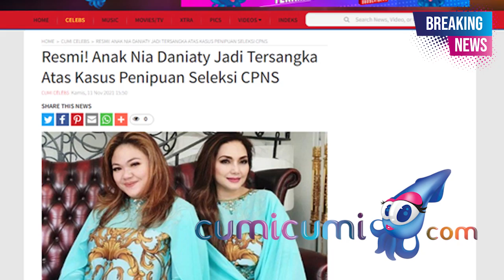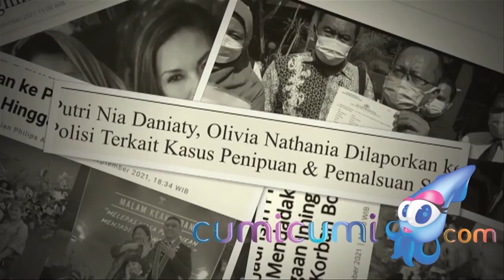Breaking News! Resmi! Anak Nia Daniaty Jadi Tersangka atas Kasus Penipuan Seleksi CPNS - Cumicam